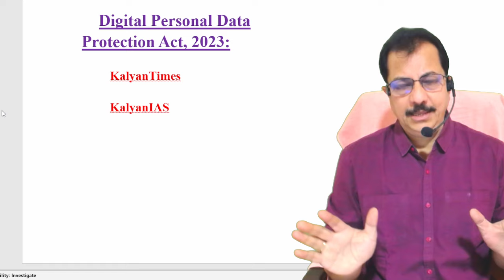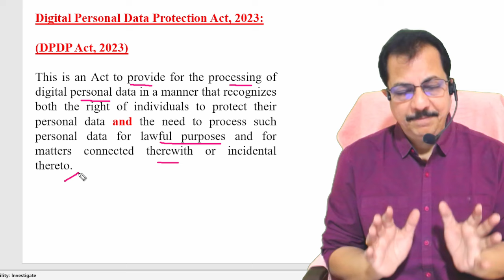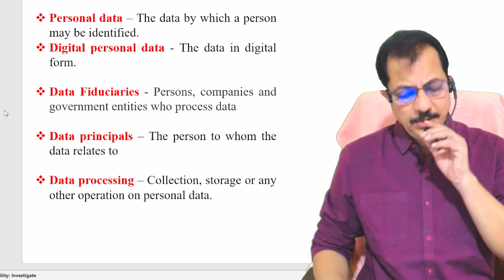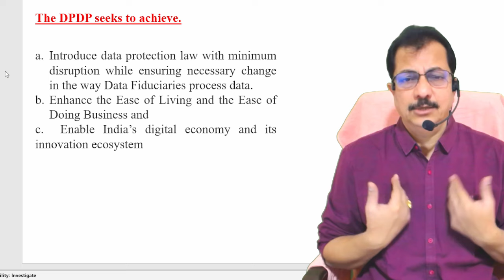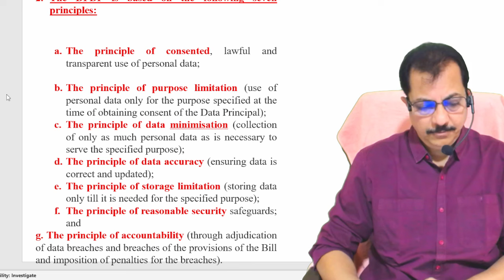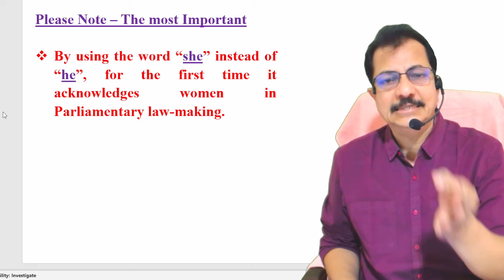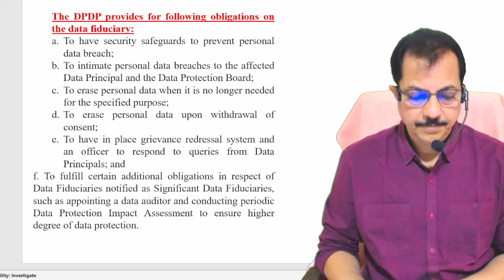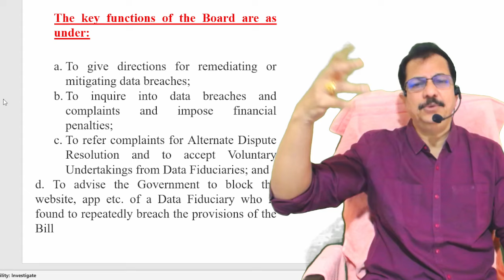Digital Personal Data Protection Act, 2023 - KalyanTimes.com